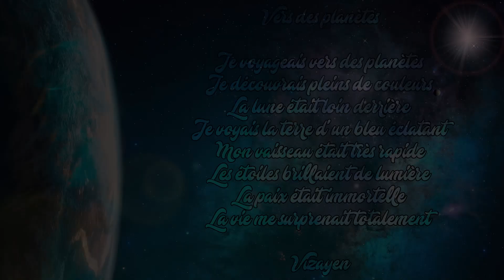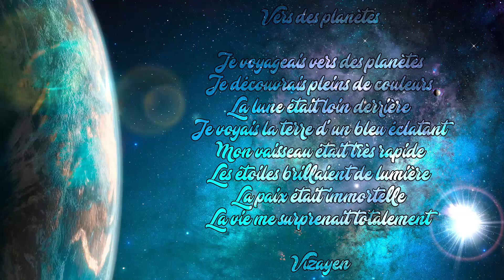Vers des planètes - Pop Song - [Composed by Vizayen]